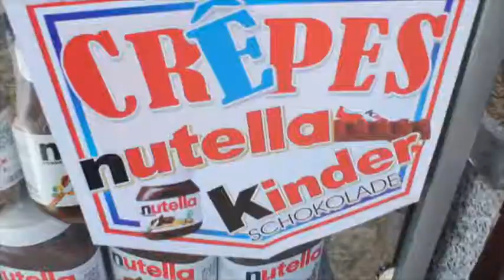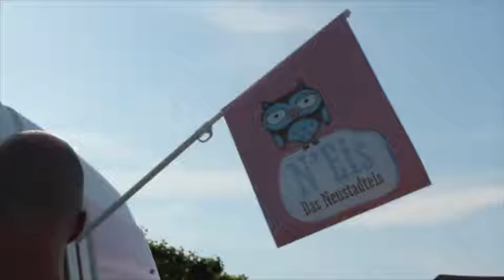BE! Street Food Festival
credit to BE! Street Food